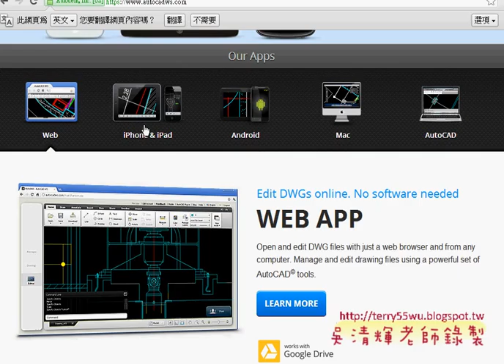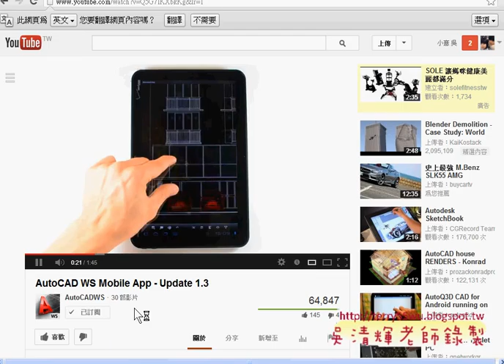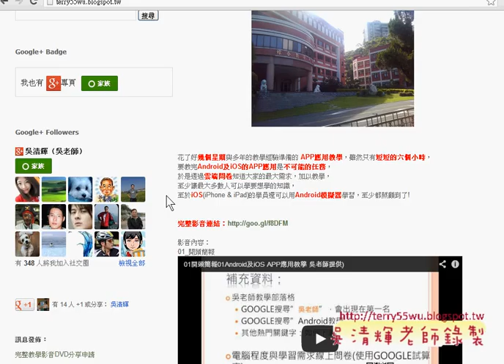05範例43鏡射與比例)(AUTOCAD2012入門_吳老師提供